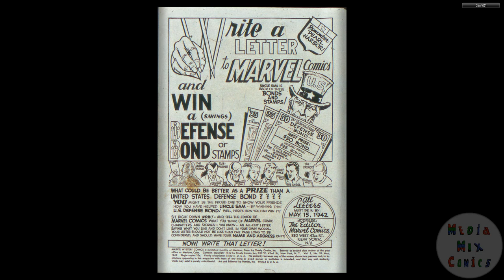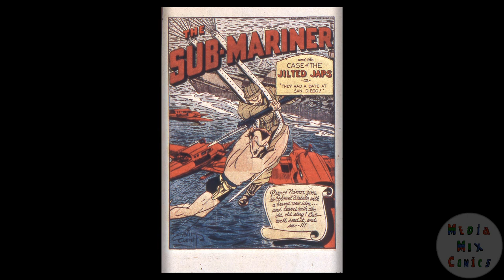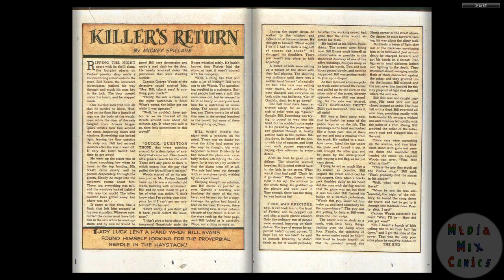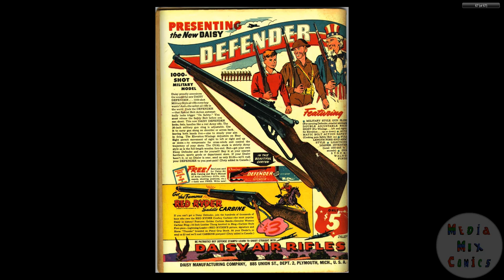194205 Marvel Mystery Comics v1 031